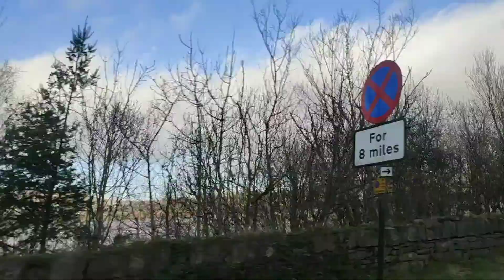London- silloth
Exploring silloth, @stanwickpark